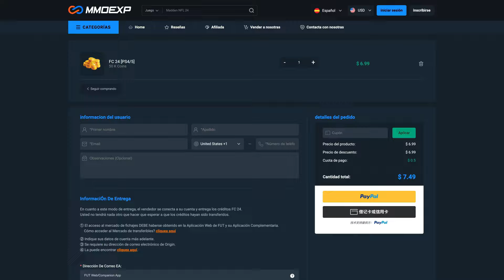ODIO ESTA CARTA | CLARK SHOWDOWN 89 PLAYER REVIEW EAFC 24 ULTIMATE TEAM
¿Qué tal chicos? El día de hoy les traigo la Review de Clark Showdown 89 ¿Vale la pena?

También puedes seguirme en mi Tiktok, Instagram y Facebook donde publicamos reels de Eafc 24

0:00 Inicio
2:00 Review Atributos
9:50 ¿Vale la Pena?